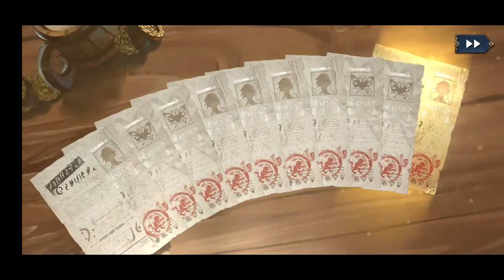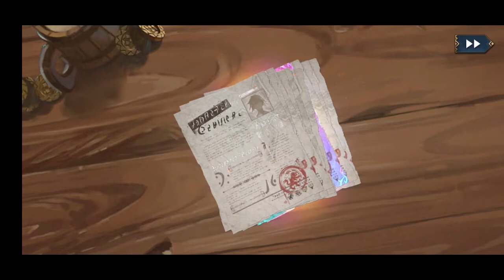老规矩抽～（ 原罪戰記 ）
如果你有什么和我说，想我玩什么游戏可以在下面留言~